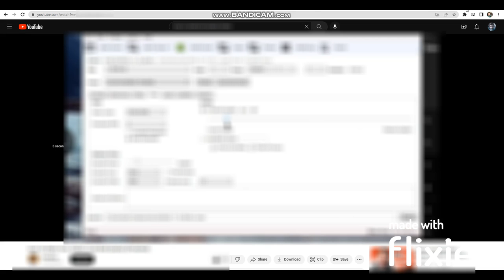Why does my mouse disappear on when I hover over YouTube?